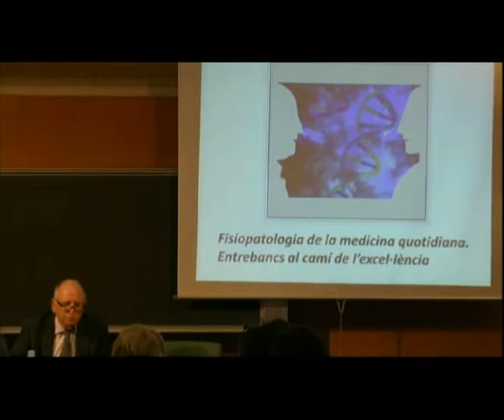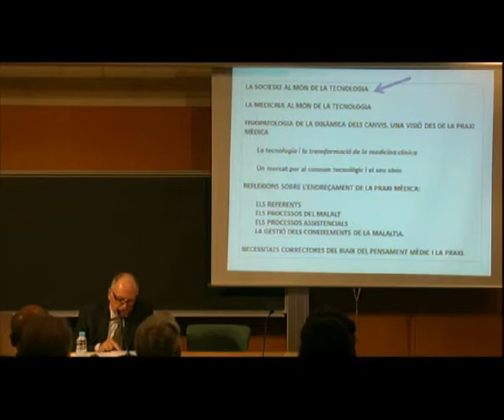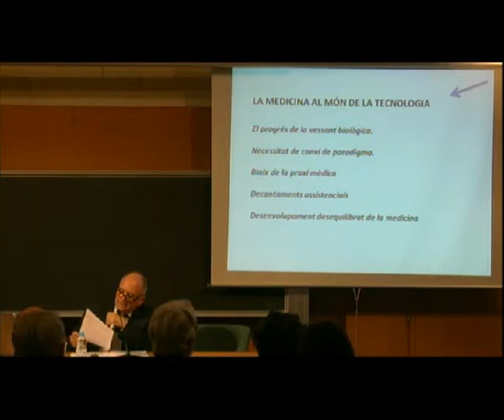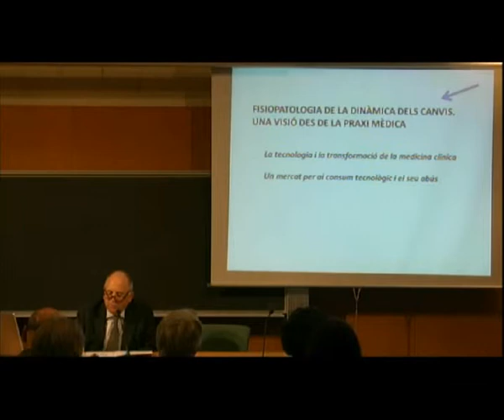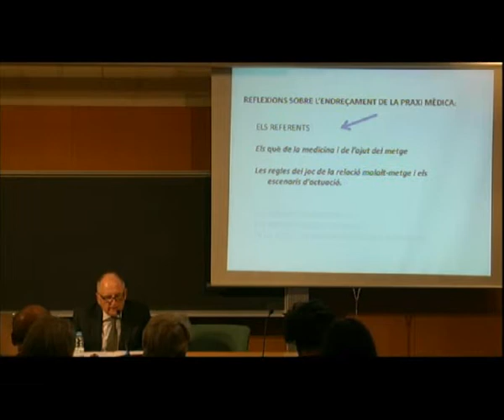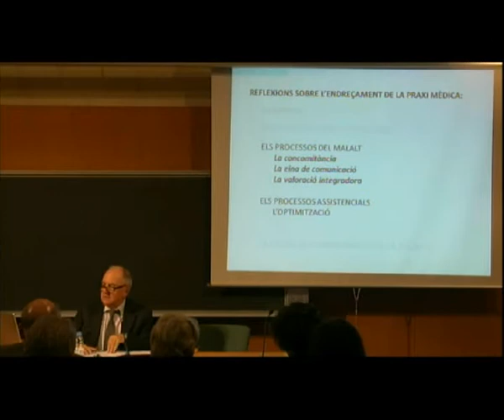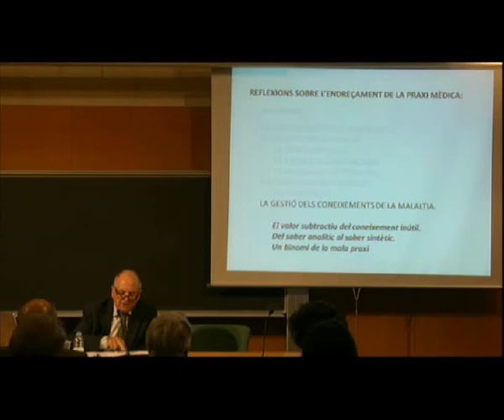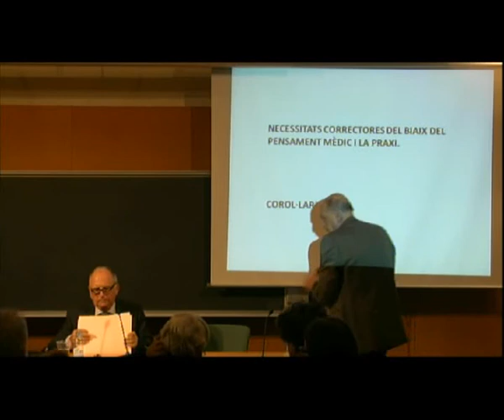Discurs d'ingrés d'Àngel Llàcer com a membre de la Secció de Ciències Biològiques de l'IEC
«Fisiopatologia de la medicina quotidiana. Entrebancs al camí de l'excel·lència» és el títol del discurs d'ingrés que Àngel Llàcer va pronunciar com a membre numerari de la Secció de Ciències Biològiques de l'IEC, el 12 de novembre de 2012 a l'IEC.